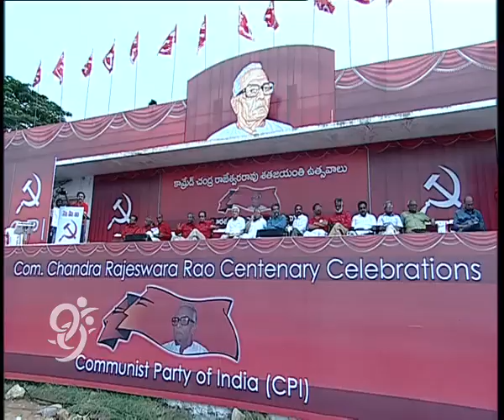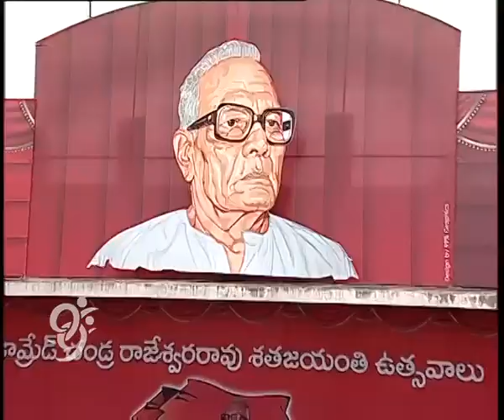Chandra Rajeshwar Rao Special - Big Story - 11-08-2014 - 99tv